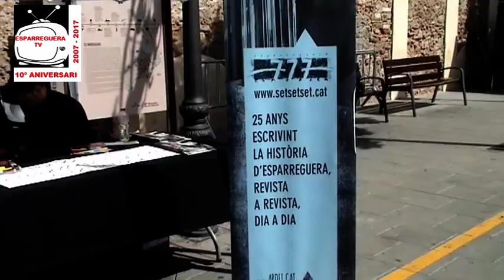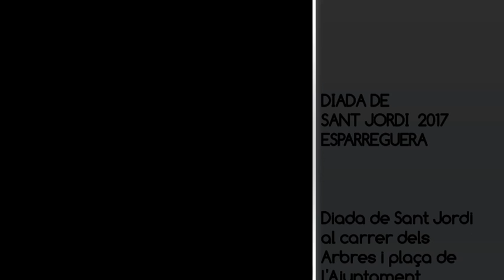ESPARREGUERA TV. La celebració de la Diada de Sant Jordi 2017 d'Esparreguera obre portes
Diada de Sant Jordi 2017 a Esparreguera.
La celebració de la Diada de Sant Jordi 2017 d'Esparreguera obre portes.